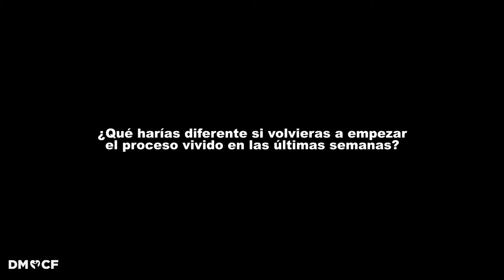Antonio Martín Alonso, farmacéutico: su testimonio de Lo Aprendido en la crisis del coronavirus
Antonio Martín Alonso, farmacéutico de Atención Primaria de la Dirección Asistencial Noroeste de Madrid, ofrece su testimonio de todo Lo Aprendido durante la crisis de la COVID-19.

Los profesionales sanitarios hablan en primera persona de su experiencia frente a la pandemia del coronavirus en España.